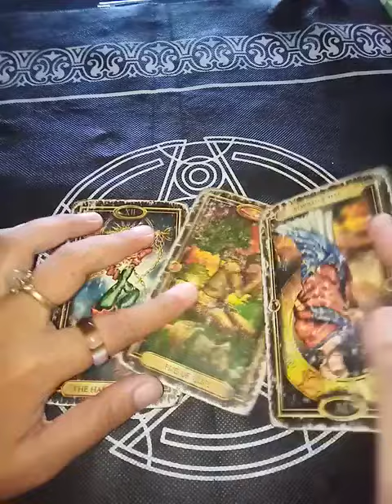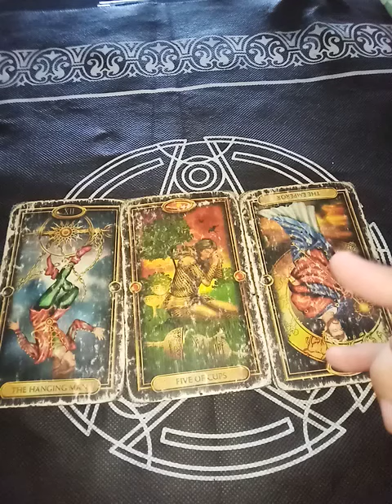Virgo "WEEKLY MONEY" March 21-27, 2022